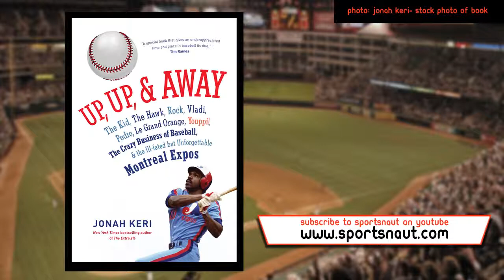Unforgettable Montreal Expos with Jonah Keri - Sportsnaut Unfiltered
TC and Jonah spend some time today talking about one of the most promising teams of the 1980′s, the Montreal Expos.  A team full of super talented players with a lot of promise. The Expos were expected to make several postseason appearances during the 1980′s.  This sadly was not the case.  They only made it into postseason games in the 1981 split season as many recall, and it didn't end well.  The problem seemed to be with so many great players on the team in the 80′s and 90′s they were never cohesive enough to be a great team.  Jonah shares a statistic he uncovered while doing some research for his book, from 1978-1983 the primary second base man hit ZERO home runs. This is a HUGE problem!

Jonah points out that the teams bullpen was just lacking adequate players for key positions.  You can see this strategy working for many teams today as they play "Moneyball" to pickup utility players and keep the teams moving forward. From the sounds of things the 1994 strike took a very hard toll of the Expos team.  Jonah tells us about all of the players that had to leave in 1995 due to the payroll restrictions that went into place.  Including some players walking right into the hands of the teams biggest rivals!

TC and Jonah go on to talk about the "new" team taking the place of the Expos which seems to be the Tampa Bay Rays.  However baseball has a different climate today than it did in the 80′s and early 90′s.  The guys also discuss how this is now Washington's 3rd attempt at a franchise, but maybe this is the charm right? There is all this, and more, listen in and feel the love! Baseball season is here ladies and gents!